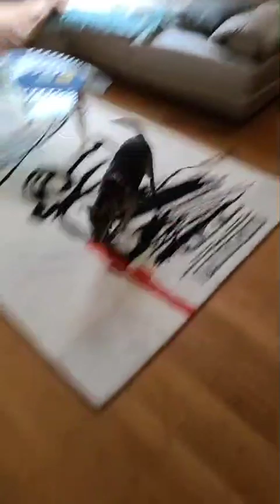Emanuel - Foster to Adopt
We are so happy for our little guy!